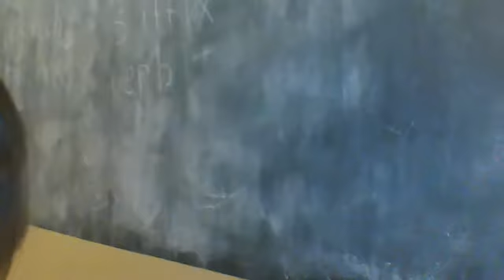webkinz worst day ever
I like wen they talked about the minion movie